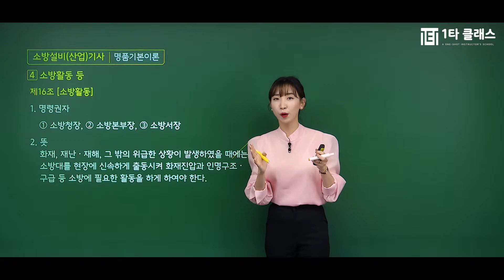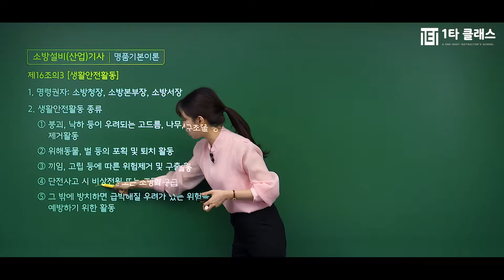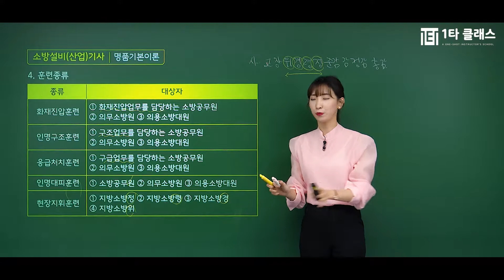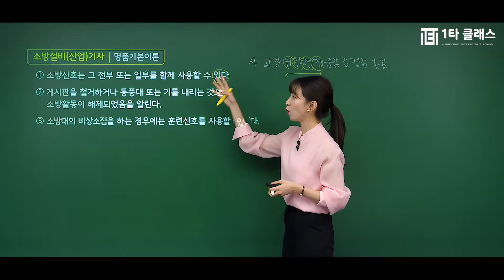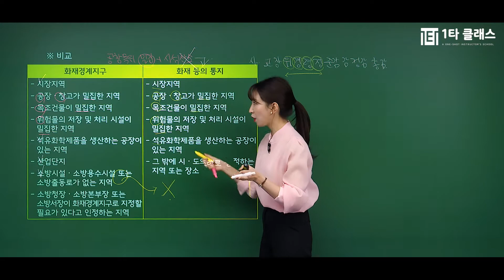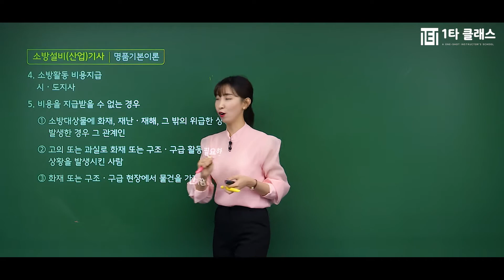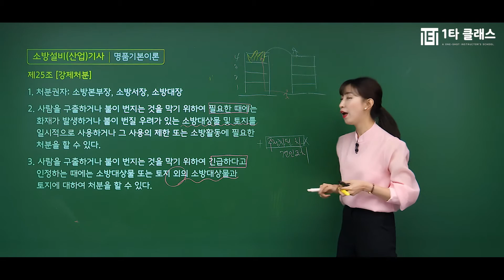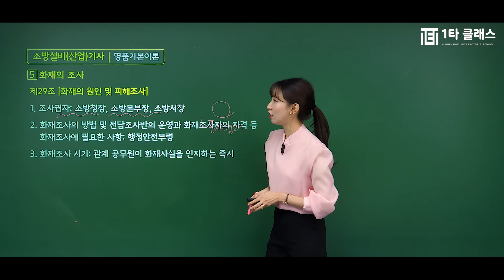[소방설비(산업)기사 무료강의] 기계&전기편 필기 《제4강》 명품기본이론 [Part 2. 소방관계법규 소방기본법 제16조 소방활동] 심승아 교수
소방설비(산업)기사 강의 경력만 10년, 살아있는 소방설비(산업)기사의 전설 심승아 교수님!
유튜브에서 추천하는 소방설비(산업)기사 심승아 교수님의 명강의를 무료로 들어보세요^.^

소방설비(산업)기사의 달인 심승아 교수님이 운영하는 네이버 대표카페 바로가기